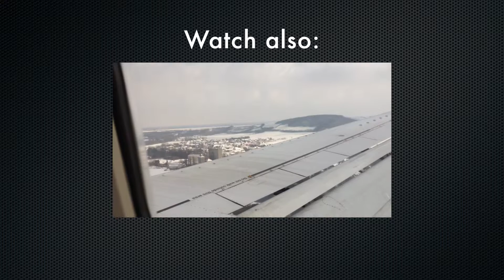Sunny afternoon plane spotting at Rhodes Diagoras Airport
Landing and starting planes taken at the beginning of RWY25 at Rhodes Diagoras Airport(RHO/LGRP) and from the mountain Filerimos on the sunny afternoon of October 12th 2014.
You will see:
-SAS Airbus A321
-Ryanair Boeing 737-800
-Germania Airbus A319
-Israir Airbus A320
-Olympic De Havilland DHC-8-102
-Enter Air Boeing 737-400
-Sky Express BAe Jetstrean 41
-Thomas Cook Scandinavia Airbus A330-300

In the end of the video you will see the airports of Paradisi and Diagoras.